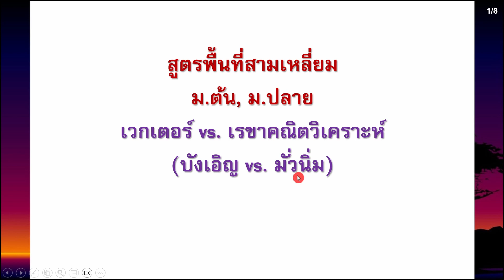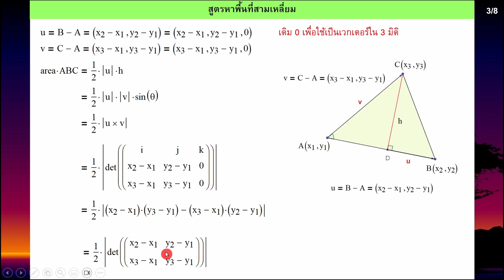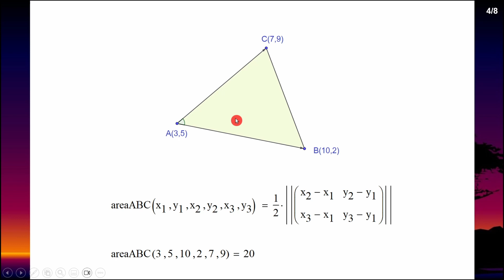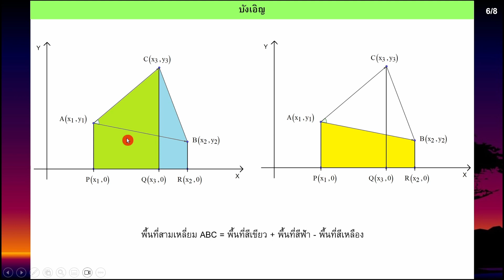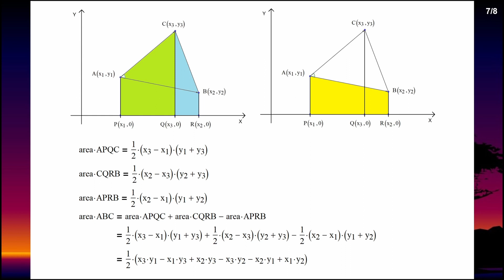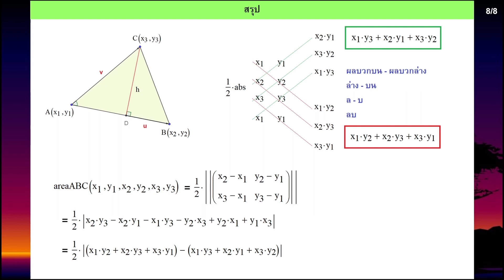Clip 866 : area of triangle การหาพื้นที่รูปสามเหลี่ยม ใช้เวกเตอร์ ใช้การคูณทแยงเลียนแบบ determinant